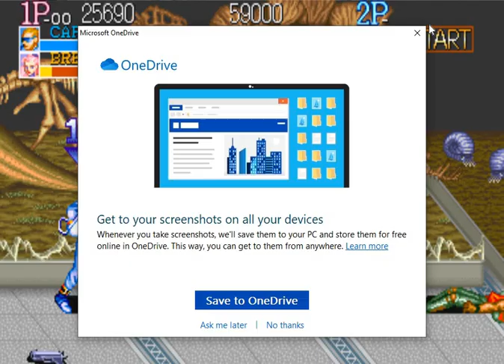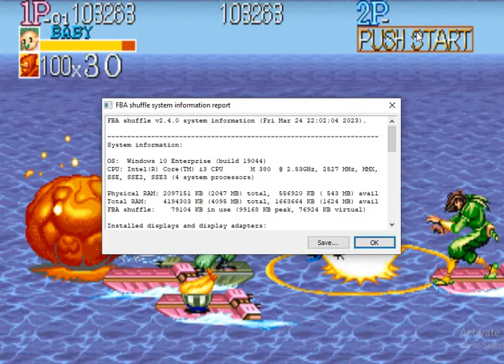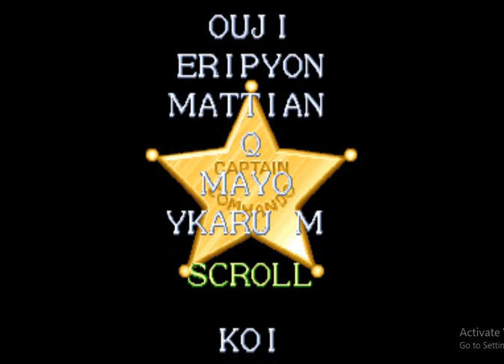Captain Commando All stages Cleared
Captain Commando[a] is a 1991 futuristic side-scrolling beat 'em up originally developed and published by Capcom as an arcade video game, and later ported to several other platforms. It was the seventeenth game produced for the company's CP System hardware. The game stars the titular superhero who was originally conceived as a fictional spokesman used by Capcom USA in the company's console games during the late 1980s.[citation needed] On September 13, 2018, Capcom announced Capcom Beat 'Em Up Bundle with Captain Commando being one of seven titles and released digitally for Nintendo Switch, PlayStation 4, Xbox One, and Windows on September 18, 2018.